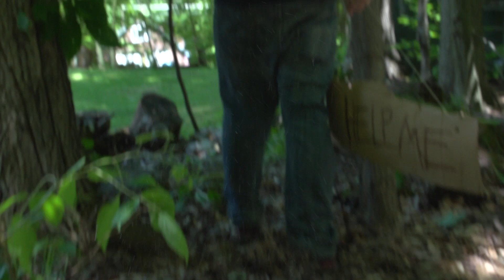James Cook Demo Reel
A collection of shots from various projects i have done so far at Full Sail University.